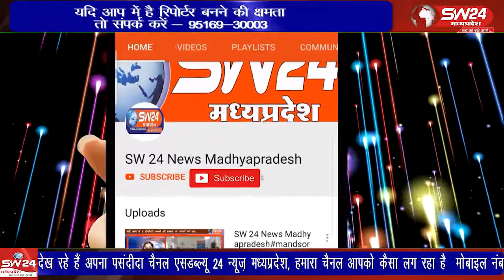खरगोन जिले के औधोगिक क्षेत्र निमरानी में बायो डीजल पंप सहित चार स्थानो पर करीब 5 करोड रूपये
खरगोन जिले के औधोगिक क्षेत्र निमरानी में बायो डीजल पंप सहित चार स्थानो पर करीब 5 करोड रूपये के जप्त तीन लाख लीटर डीजल के मामले में भोपाल से सैंपल की रिपोर्ट अमानक आने के बाद प्रशासन ने तीन एफआईआर दर्ज की है।
खरगोन से ब्यूरो की रिपोर्ट।